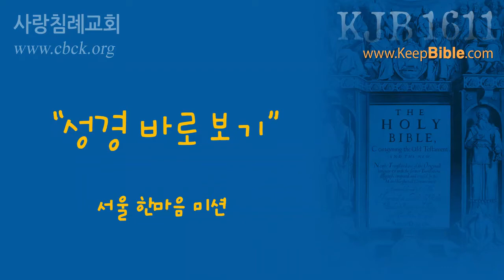성경 바로 보기_17 : (정동수 목사, 사랑침례교회, 킹제임스 흠정역 성경, 세대주의)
2014년 5월 15일 (목요일)

한마음 미션 세미나